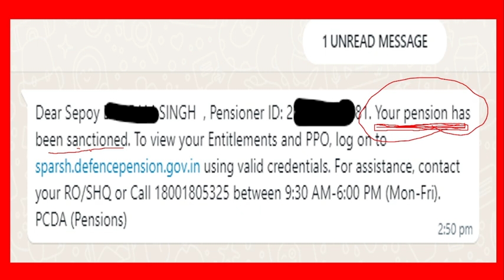YOUR PENSION HAS BEEN SANCTION -ऐसा मेल आने का मतलब क्या होता है | 15 तारीख से पहले या बाद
IMPORTANT LINKS
NOTIFICATION-

100% EX- SERVICEMEN JOB/ ONLY FOR EX-SERVICEMEN JOB